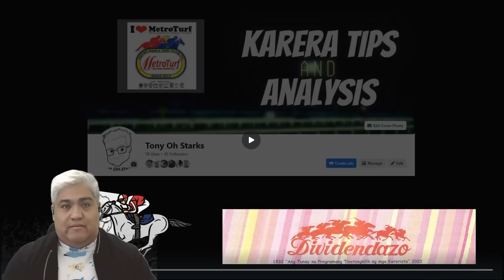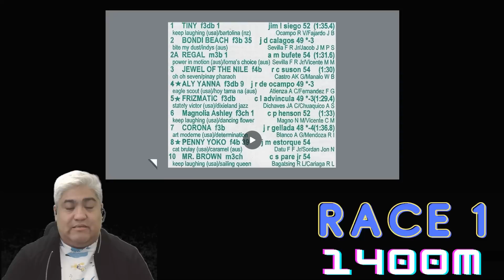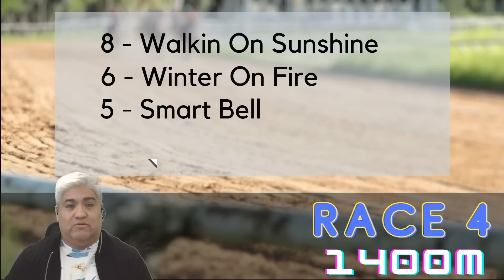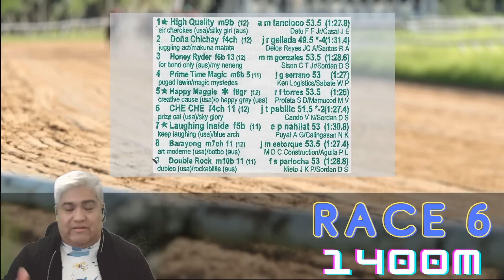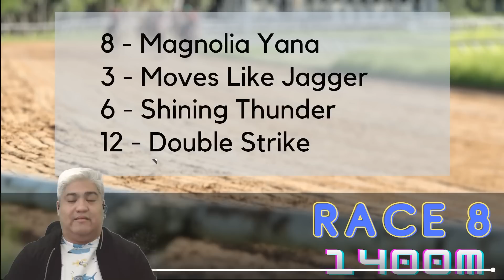KARERA TIPS and ANALYSIS! - March 8, 2023 - Metroturf - Malvar, Batangas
Giya natin para sa March 8, 2023 - Metroturf - Malvar, Batangas

FB page natin mga katips!